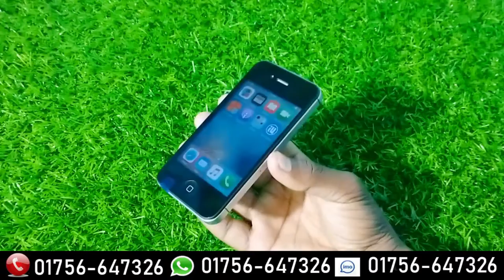পানির দামে কিনুন অরিজিনাল আইফোন Apple iPhone 4S Bangla full review //real shop 24!!!